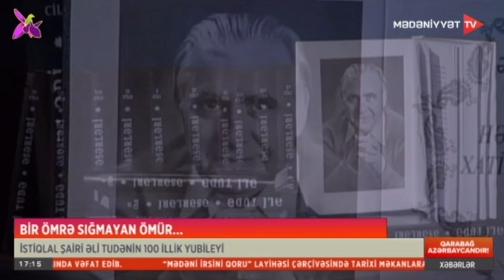O taylı bu taylı Azərbaycanın sevilən şairi Əli Tudə...